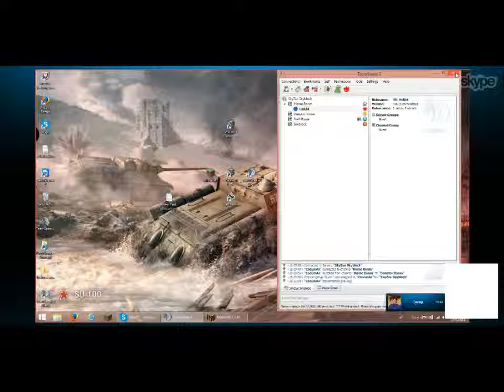Ramboo's Refusal to screenshare.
After Rambo said he would be fine screensharing me, he then after I asked to see his profiles. Spontaneously had to go. He was also, unable to open up his recycling bin when I asked. Him, MaxBLG and BobMarley, are clear hackers. Two have refused screenshares, two said no. One chickened out when I asked to see his profiles. If this was an admin he would be insta-banned.